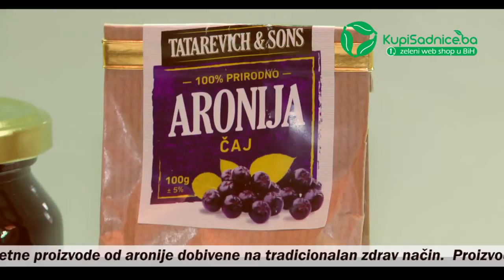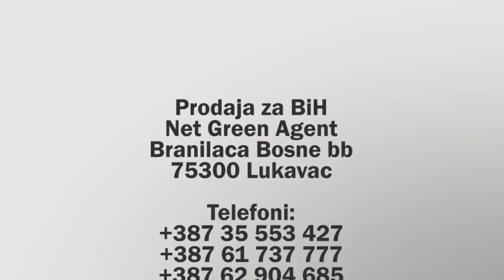Proizvodi od aronije - Net Green Agent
Distributer za BiH
Net Green Agent zastupništvo Lukavac
Branilaca Bosne bb
75 300 Lukavac